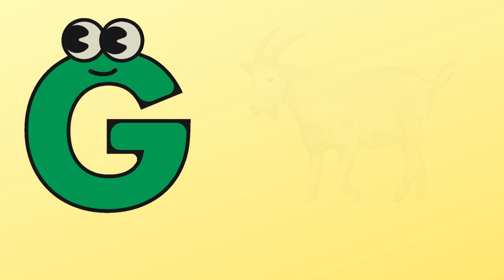Play with Alphabets A to Z Video......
Play with Alphabets A to Z Video in Full details..